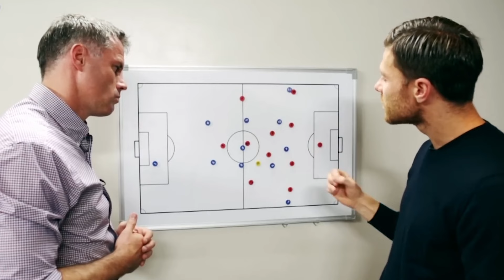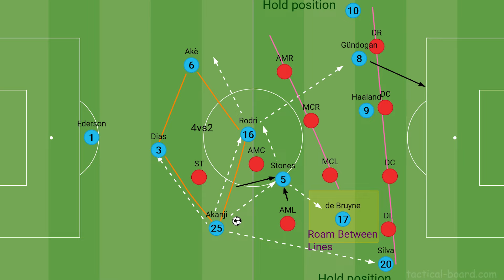DLACZEGO BRAZYLIA JEST TAK SŁABA?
300 ZŁ FREEBETU NA START W 𝗘𝗧𝗢𝗧𝗢 Z KODEM FANGOL300 🔞

Dokonaj depozytów po min. 50 zł, aby zgarnąć 3 x Freebet 100 zł!

ᴇᴛᴏᴛᴏ ᴛᴏ ʟᴇɢᴀʟɴʏ ᴘᴏʟꜱᴋɪ ʙᴜᴋᴍᴀᴄʜᴇʀ. ʜᴀᴢᴀʀᴅ ᴍᴏᴢ̇ᴇ ᴜᴢᴀʟᴇᴢ̇ɴɪᴀᴄ́, ᴀ ɢʀᴀ ᴜ ɴɪᴇʟɪᴄᴇɴᴄᴊᴏɴᴏᴡᴀɴʏᴄʜ ᴏᴘᴇʀᴀᴛᴏʀᴏ́ᴡ ᴊᴇꜱᴛ ɴɪᴇʟᴇɢᴀʟɴᴀ.